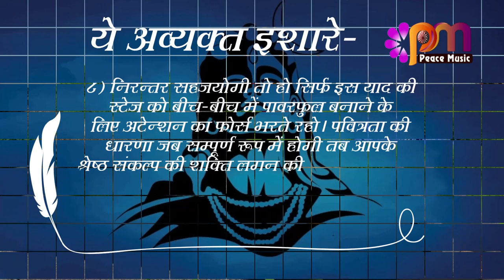08 August 2023 Avyakt Ishara